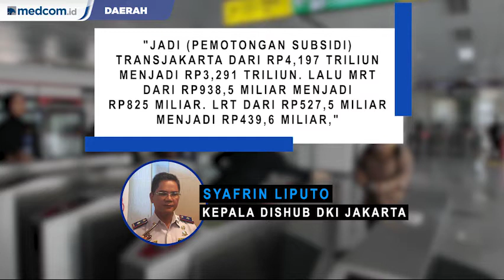WADUH! Subsidi Transjakarta hingga MRT Dipotong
Pemotongan subsidi transportasi umum tak cuma berlaku bagi TransJakarta. Subsidi Moda Raya Terpadu (MRT) dan Lintas Rel Terpadu (LRT) juga dipotong.

Anggaran subsidi transportasi massal yang dioperasikan badan usaha milik Pemprov DKI sebelumnya diusulkan Rp6,741 triliun dalam rapat Badan Anggaran DPRD DKI pada 26 November 2019. Tim Anggaran Pemprov mengusulkan pemangkasan subsi sebesar Rp1,1 triliun dalam rapat pada 27 November 2019.

Pemangkasan karena rancangan KUA PPAS Tahun 2020 defisit. Walaupun begitu, Pemprov DKI tak akan menaikan tarif transportasi umum tersebut. KUA-PPAS tahun 2020 ini menjadi dasar Pemprov DKI Jakarta menyusun raperda tentang APBD tahun 2020 yang akan dibahas kembali bersama DPRD DKI.